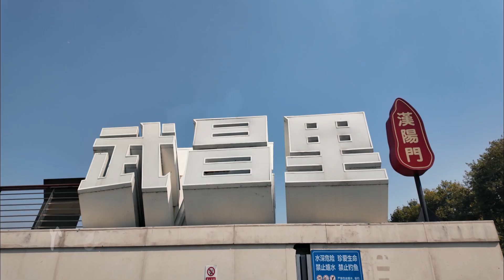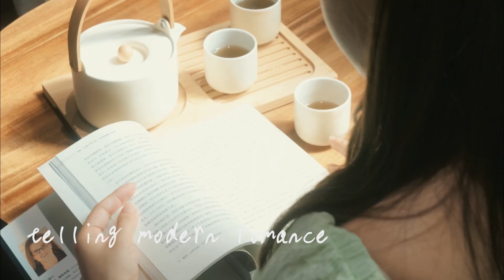Meet U in Wuhan! The bustling streets and timeless beauty of Yellow Crane Tower await you.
Meet U in Wuhan! The bustling streets and timeless beauty of Yellow Crane Tower await you. Follow Chuxiaoyan to enjoy the autumn scenery of East Lake and embrace the poetic life.